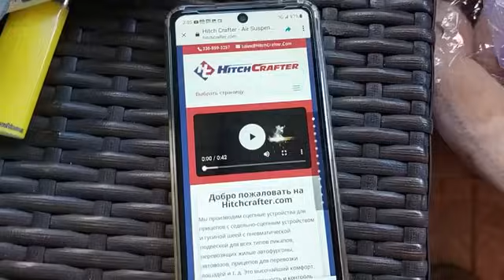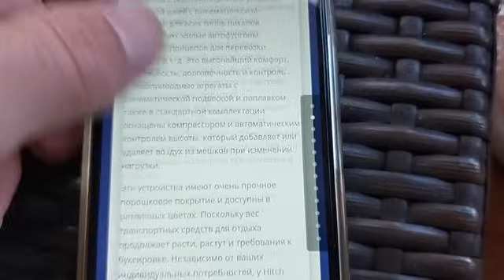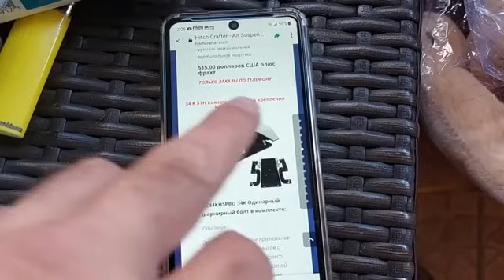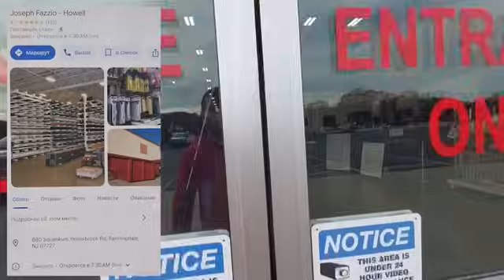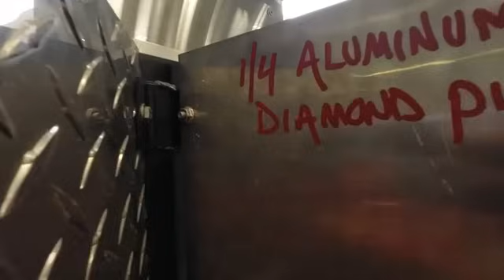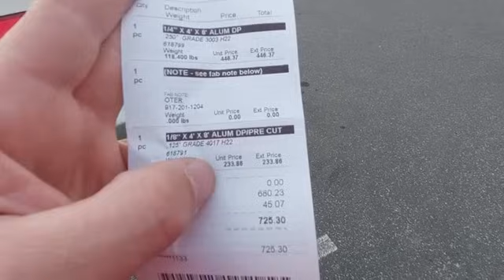ვამზადებ "ჩრაქს" სამიანი "პრიცეპისთვის"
ინსტაგრამი↘️↘️↘️

chapters
0:00 - ნაწილების გამოწერა და დეტალები
6:16 - კუზაოს მოხსნა
7:56 - მეზობელი გარდამეცვალა
9:05 - სამუშაო პროცესი
16:47 - ჩემი ძმის სახელოსნო
17:14 - დავაყენე ყველაფერი / ალუმინი ძლივს ვიშოვე
23:06 - ალუმინის ყიდვა და ხარჯები